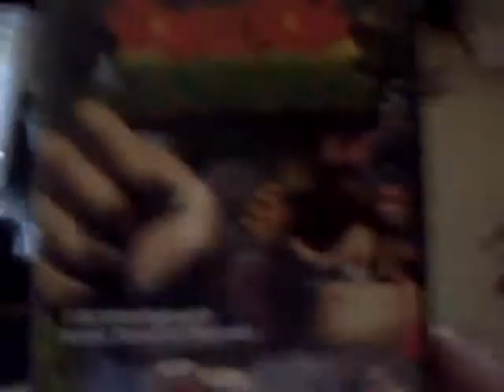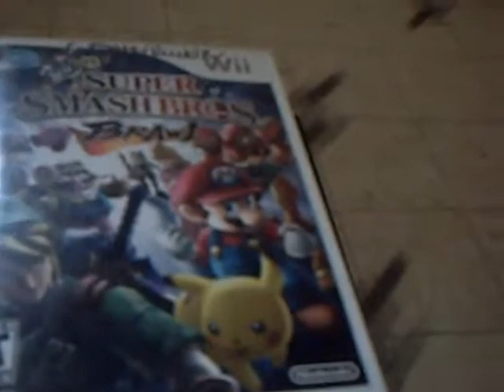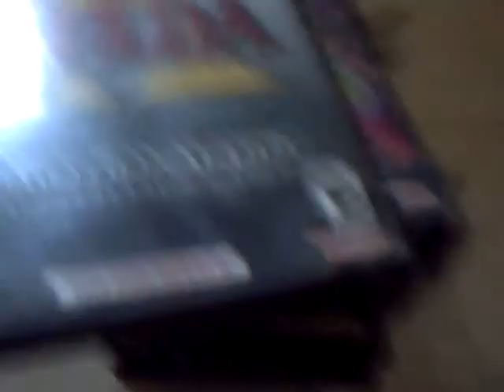Let's View My Game Collection [1]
just a short series im planning on making =P